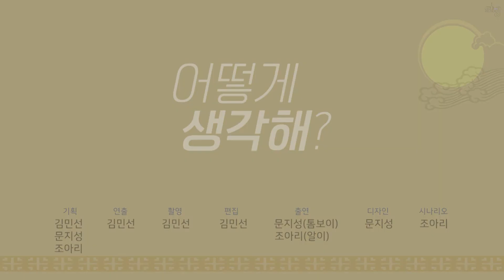[어떻게 생각해?] 제사, 지낸다 VS 안지낸다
곧 추석인데..
명절이 반갑기만 한 건 아닐거야.
달라지는 제사 풍경! 어떻게 생각해?